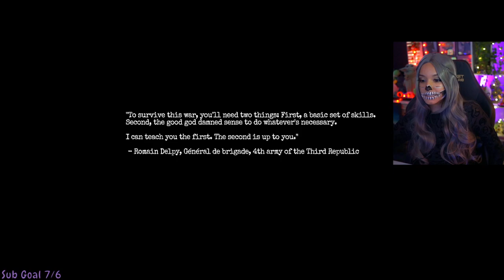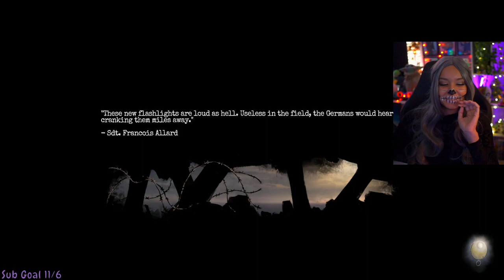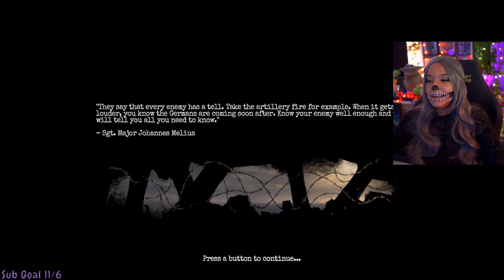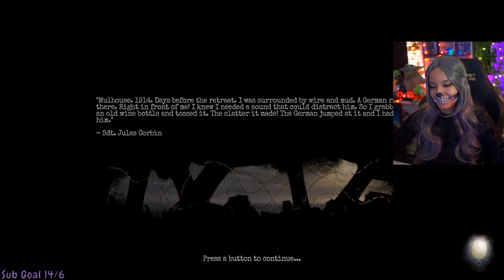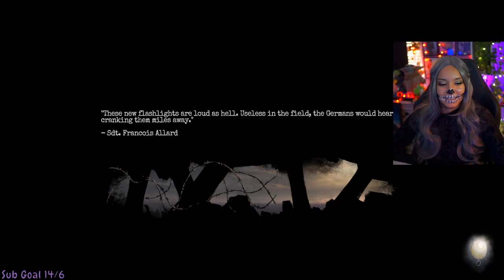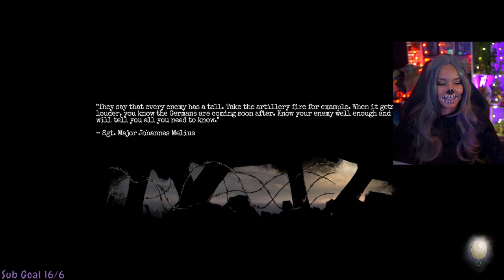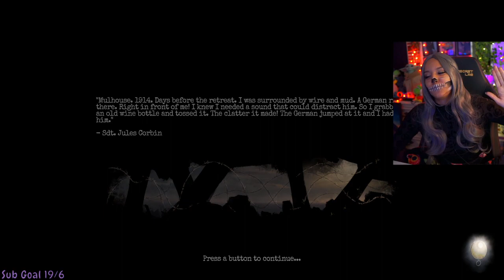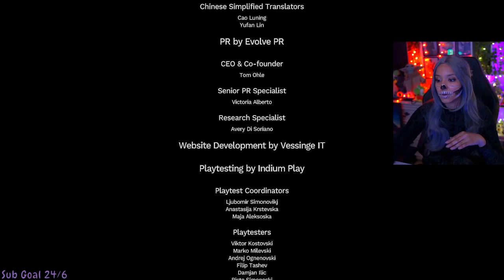Amnesia: The Bunker | First Playthrough | Let's Play w/ imkataclysm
Amnesia: The Bunker | Full Playthrough